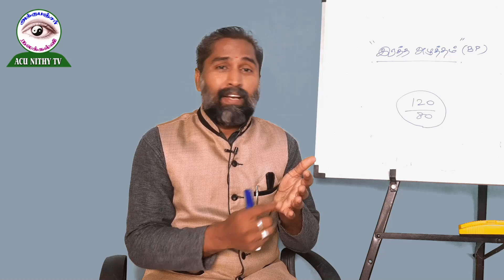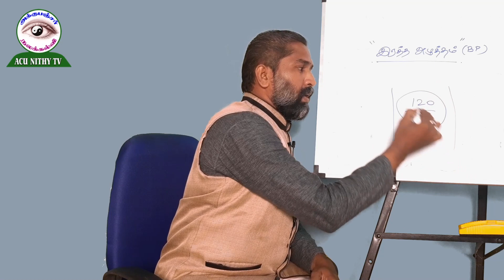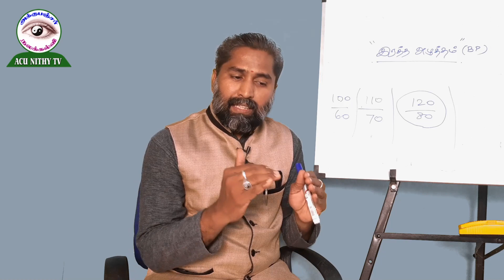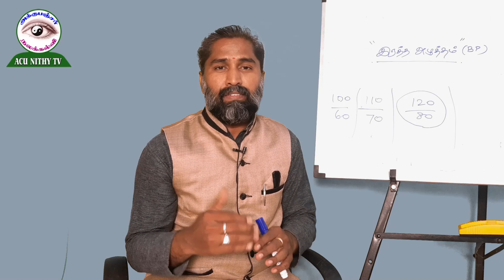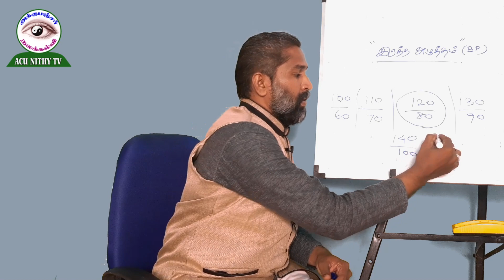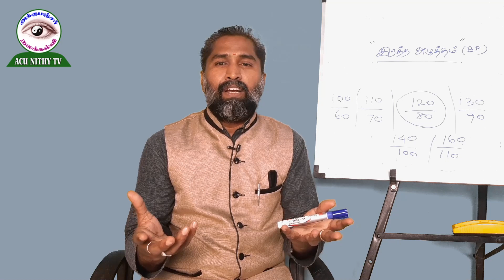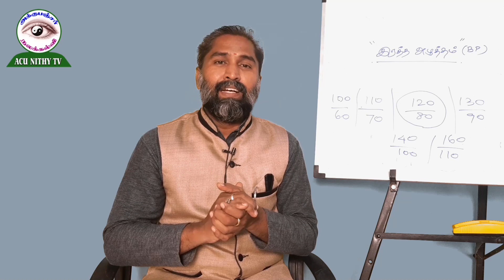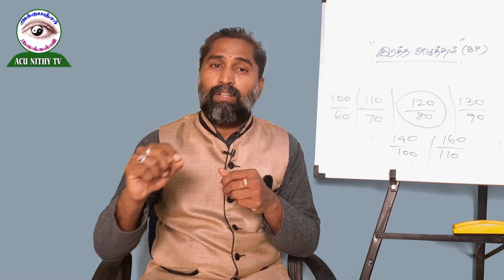"இரத்த அழுத்தம்" காரணமும் தீர்வும் பகுதி-1/The cause and solution of "blood pressure"Part-1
ACU NITHY TV & ACU NITHY"S TUTORIAL COLLEGE (ACUPUNCTURE MEDICAL EDUCATION & HEALTHY LIFE TRAINING IN NATURAL WAY BY TAMIL TUTORIAL)

ADDRESS:
ACU NITHY ACUPUNCTURE AND SIDDHA CLINIC NEAR HEAD POST OFFICE, SILVER HALL OPPOSITE, PUDUKKOTTAI PH.NO: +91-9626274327

@ACU NITHY TV
DIRECTOR - PROF.C. NITHYAANANDAM
MANAGING DIRECTOR - RUKUMANI .N (ACU NITHY"S TUTORIAL COLLEGE)
MANAGER ACU NITHY TV – KANNAN G (Aum Yoga)
EDITING - BAGAPRIYAN.E
SOUND TRACK - ACU NITHY TEAM

ACU NITHY ACUPUNCTURE TRAINING CENTERS:
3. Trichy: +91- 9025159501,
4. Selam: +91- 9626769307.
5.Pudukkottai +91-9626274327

"இரத்த அழுத்தம்" காரணமும் தீர்வும்| blood pressure